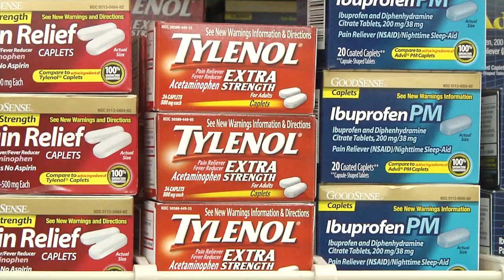Menards - Health & Beauty Section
You'll never come up short on time or money at Menards. Your convenient one stop shop. Now with a Health and Beauty section!
Watch one Guest's story as he hurries to find all the items on his shopping before his tee time!